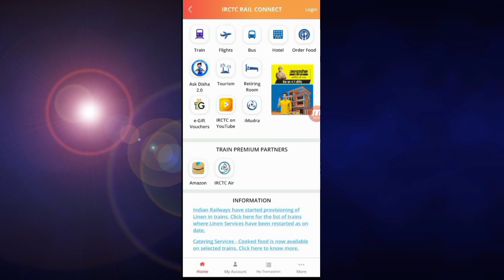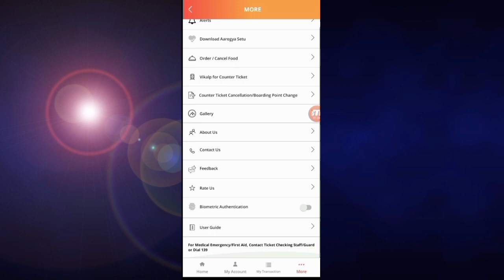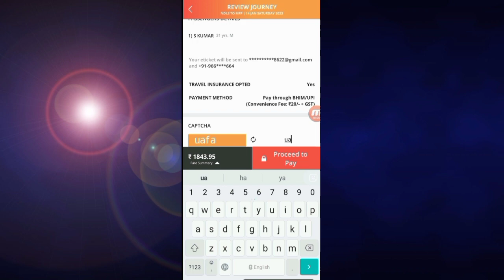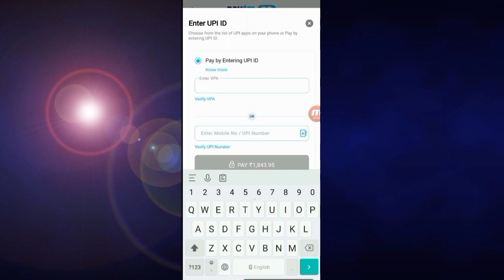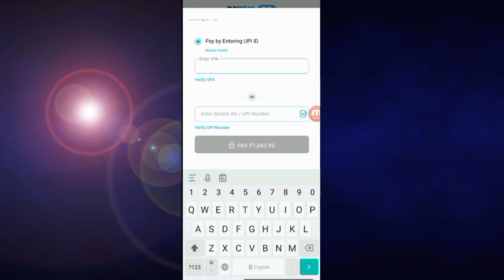Tatkal ticket Confirm Book Only 50 sec | 100% Confirm Tatkal Ticket Railway Big Update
Tatkal ticket Confirm Book Only 50 sec | 100% Confirm Tatkal Ticket Railway Big Update TATKALTICKET TECHNICALSHAILENDRA TATKALTICKETFASTBOOK

My Camera :-